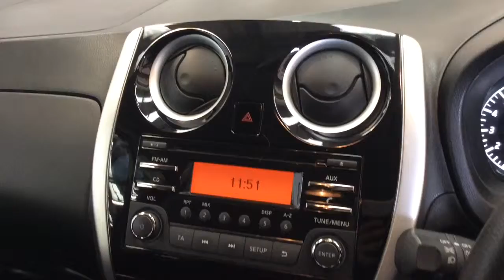RICHARD HARDIE USED CAR NISSAN NOTE ND14 EYU